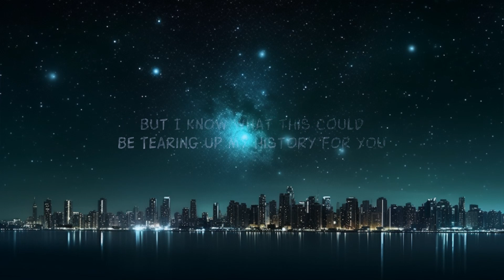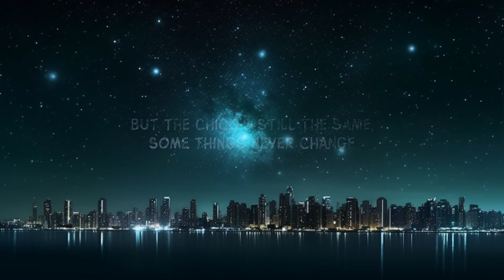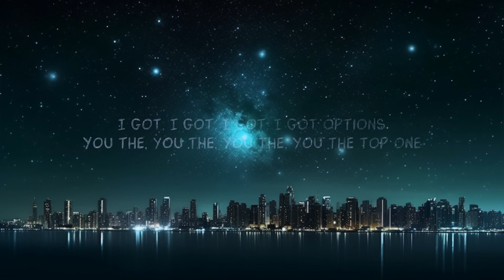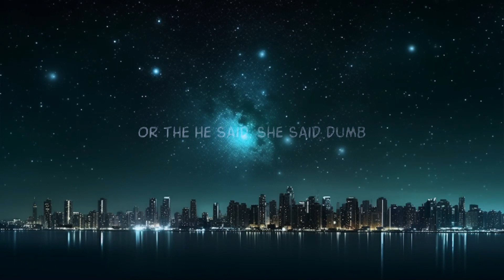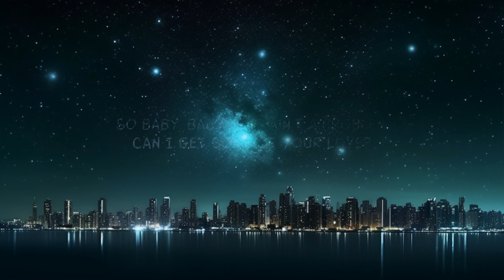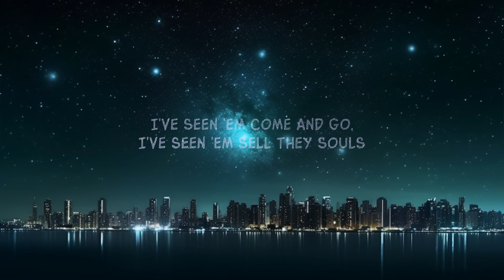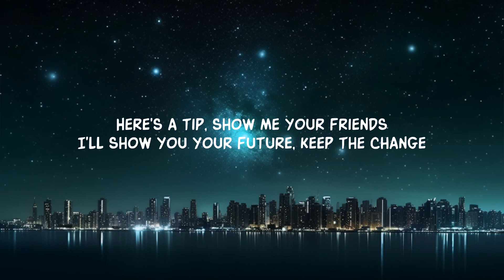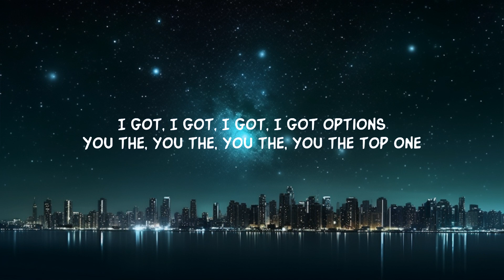Options (Lyrics) ft. Stephen Marley | 1 Hour Version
Pitbull - Options (Lyrics) ft. Stephen Marley

Lyrics:
Stephen Marley, let 'em know what time it is

We came here to party, we came here to dance
You know that you're my girl, damn right I'm your man
This night going too good, don't fall for the games
Or the he said, she said dumb shit

I got a whole lot of names and a whole lot of numbers
But I'll throw them away 'cause I think I might yêu you
Could be the Mary Jane or the spell that I'm under
But I know what this could be
Tearing up my history for you

I got, I got, I got, I got options
You the, you the, you the, you the top one
So baby, baby, if it ain't a problem
Can I get some of your yêu?

Been around the game, been around the fame
Been around the money, been around some names
But the chico's still the same, some things never change
Here's a tip, show me your friends
I'll show you your future, keep the change
I've seen 'em come and go, I've seen 'em sell they souls
You my number one draft pick, baby, let's pick and roll
I always keep you up, up on a pedestal
Misery yêus company, baby, don't sweat these

They looking for the perfect man
They looking for the perfect life
They take some perfect pics
They want some perfect
But there ain't nothing perfect, girl
No such thing as a perfect world
These broads try hard to be
Who they not and not who they are
Baby, you sweating what? Baby, you sweating who?
You talking 'bout such and such who tries to be you?
Man, you JFK, mami, you out your mind
Misery yêus company, I'll tell you one more time

I got, I got, I go